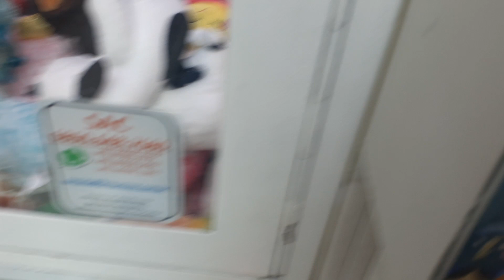PEGUEI O ELEFANTE VERDE E O LOBINHO RARO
brincadeira no shopping estação em BH